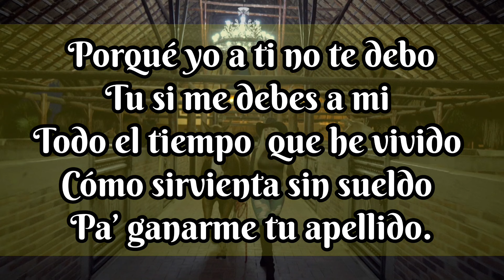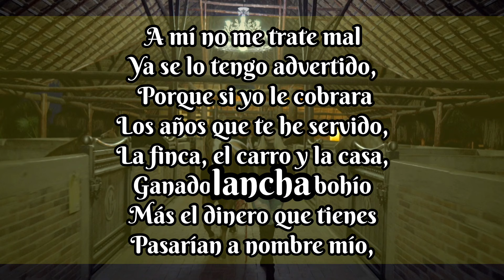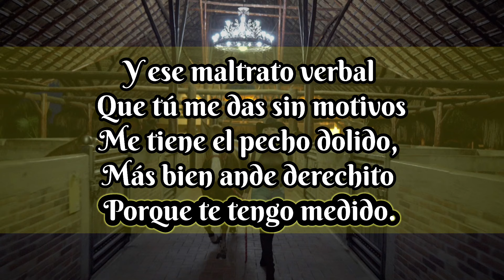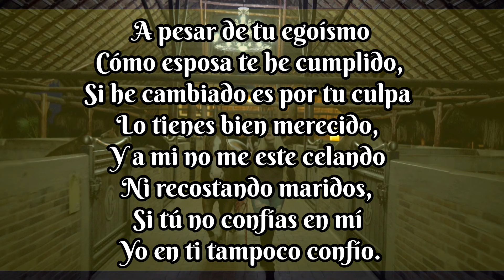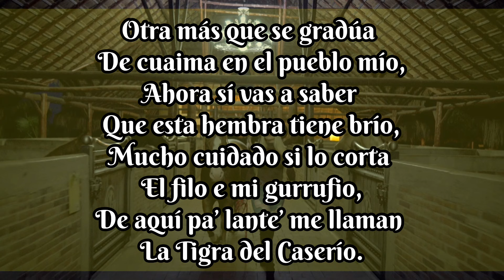Yenifer Mora - La Tigra del Caserío - Karaoke.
Escucha esta canción y toda mi música en tu plataforma favorita:
Amazon Music

¡Las mejores playlist llaneras!